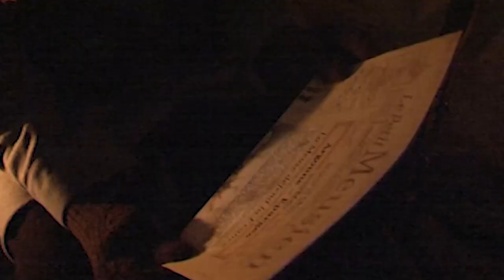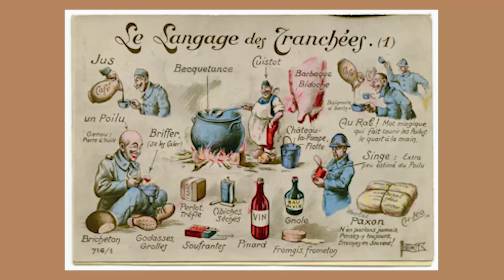Le froid durant la grande guerre avec Jean Luc Quémard